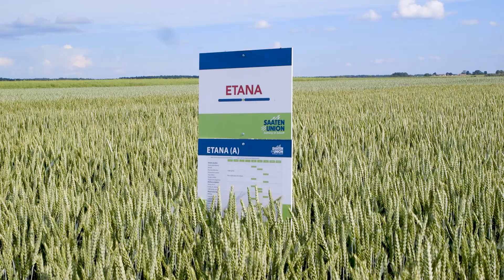Žieminiai kviečiai ETANA (A). Stambių grūdų, labai gerai išvystytų varpų.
Mūsų ekspertai sako, kad ETANA (A) - viena populiariausių žieminių kviečių veislių Lietuvoje 🌱 Jeigu norite sužinoti, kodėl ETANA (A) yra populiariausia Lietuvoje - žiūrėkite Nerijaus Šilingio ir Roberto Visockio naujausią video reportažą iš laukų ↓

Rekomendacijos ETANA (A) augintojams:
‣ Auginama sėjomainoje po rapsų, pupinių augalų, ankstyvo kasimo cukrinių runkelių pasėlių.
‣ Taikant intensyvias auginimo techno-logijas svarbus augimo reguliatorių panaudojimas.
‣ Toleruoja optimalius ir vėlyvus sėjos terminus.

Platintojas: Linas Agro Lietuva.